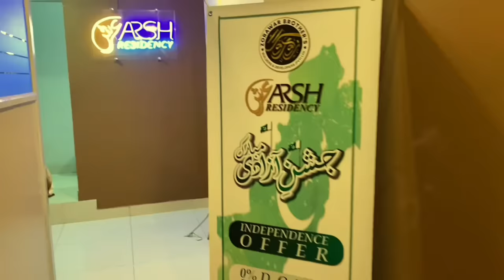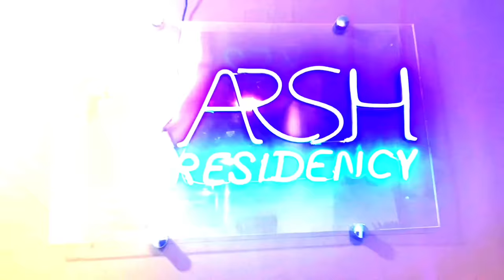SHAPATER PUN WITH QUAID E AZAM 🙃 💔| Doogs Life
Join Hassan Saleem aka Doogs Life on a thought-provoking journey to Mizar-e-Quaid, where he dives deep into discussions about our nation's identity and values, marking a significant tribute on Independence Day.